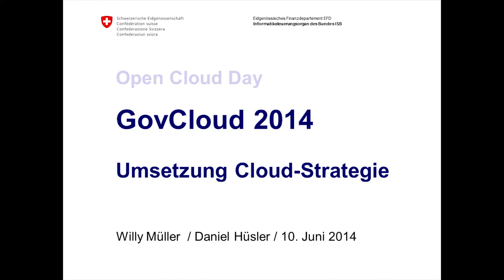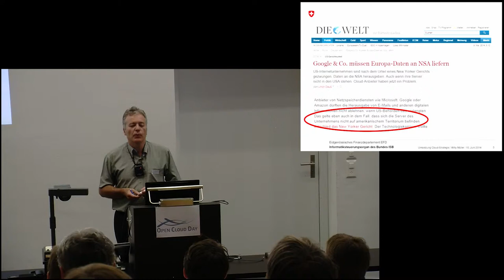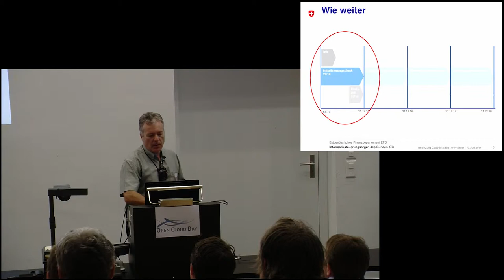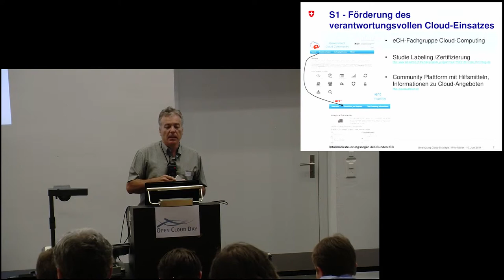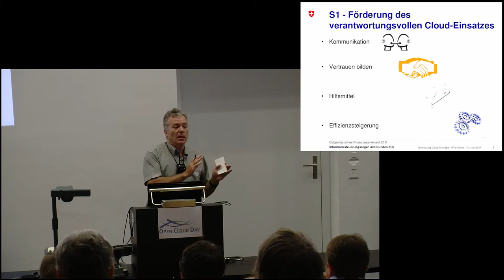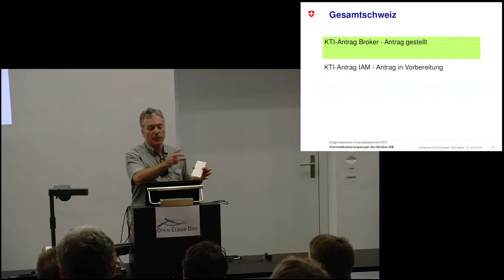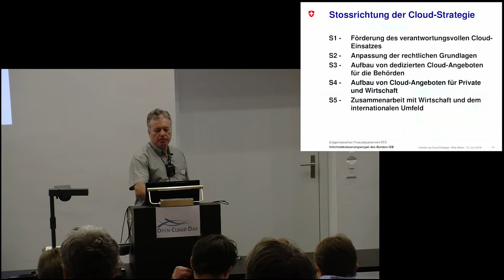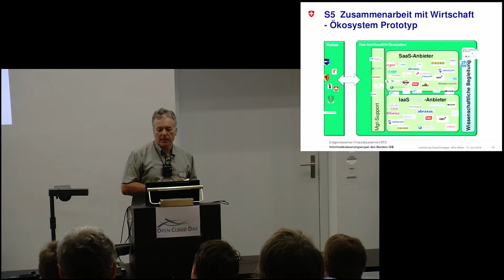GovCloud 2014, Daniel Hüsler, Open Cloud Day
GovCloud 2014
Daniel Hüsler
ISB

Seit Mai 2013 ist das ISB daran, die vom Steuerungsausschuss E-Government  verabschiedete Cloud-Strategie der Schweizer Behörden umzusetzen.

Das Interesse an Cloud-Lösungen bleibt gross. Der Fall  Snowden/NSA hat nochmals die Bedeutung des Datenschutzes und der Datensicherheit für die Behörden unterstrichen. Das Referat zeigt auf, welche Projektinhalte in der Zwischenzeit erzielt wurden und  welche Aufgaben noch anstehen.

Cloud Computing gewinnt immer mehr an Bedeutung und Gewicht. Damit die gesamten Möglichkeiten ausgeschöpft werden können, sollten Clouds nach den Prinzipen der Open Cloud Initiative aufgebaut werden. Das Ziel des Anlasses ist es, offene Clouds zu fördern und die Interoperabilität von Clouds zu verbessern. Speziell werden die Anforderungen der öffentlichen Verwaltung (GovCloud) sowie von KMUs berücksichtigt. Der Anlass legt Gewicht auf konkrete, praxisnahe Beispiele.

/ch/open, Open Cloud Day, OCD 2014, Bern, Open Cloud Day
10. Juni 2014